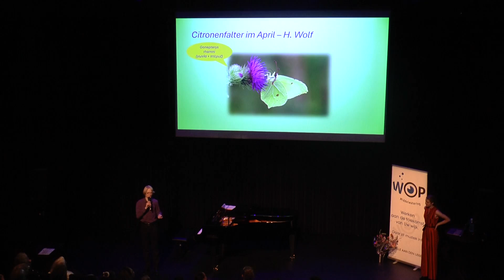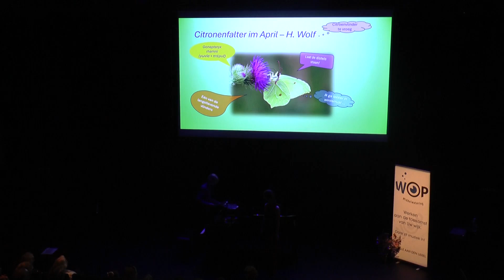Schoolconcert "Ode aan de insecten" (Marjolein & Elewout Acke)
Isala Theater in Capelle aan den IJssel op 10/10/2024